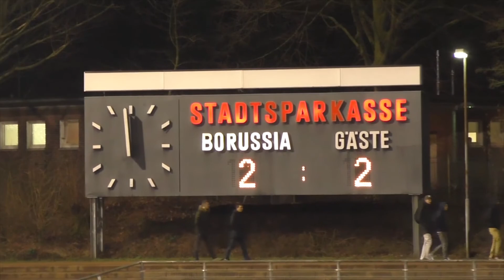Regionalliga West: Bor. Mönchengladbach II - FC Schalke 04 II (23. Spieltag)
Die Höhepunkte am 23. Spieltag in der Regionalliga West zwischen Bor. Mönchengladbach II - FC Schalke 04 II.